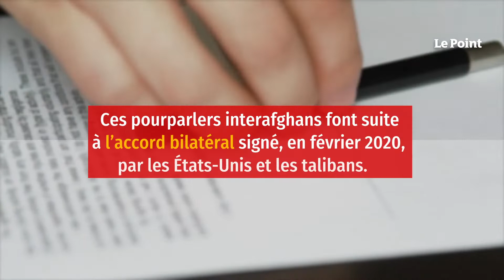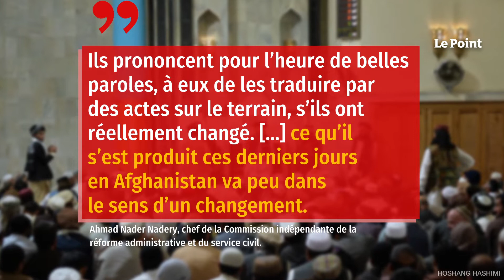« Les discussions avec les talibans n’ont plus de sens »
Cela fait maintenant un an qu’il négocie avec les talibans, en vain. Membre influent de la délégation des désormais ex-autorités afghanes, Ahmad Nader Nadery se trouve toujours à Doha, au Qatar, pour discuter, avec les représentants du bureau politique des fondamentalistes islamistes, de la mise en place d’un gouvernement inclusif à Kaboul. Issues de l’accord bilatéral signé en février 2020 par les États-Unis et les talibans, ces pourparlers de paix interafghans sont totalement bloqués depuis la prise le 15 août dernier de la capitale afghane par les insurgés.